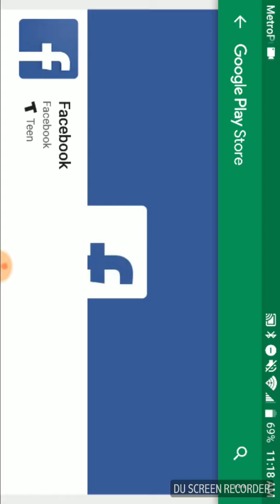RAGING AT GEOMETRY DASH!